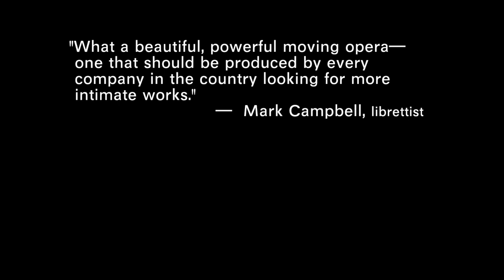Fat Pig (opera) / Trailer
FAT PIG is a new chamber opera with music by Matt Boehler and libretto/direction by Miriam Gordon-Stewart. Based on the play by Neil LaBute. Commissioned by and developed with Victory Hall Opera, FAT PIG premiered January 2022 in Charlottesville, VA

PRODUCTION TEAM
Caroline Cook, costume design
Brenda Patterson, set design
Joshua Reid, lighting design
Celena Cox, stage manager
Bethany Hill, assistant director